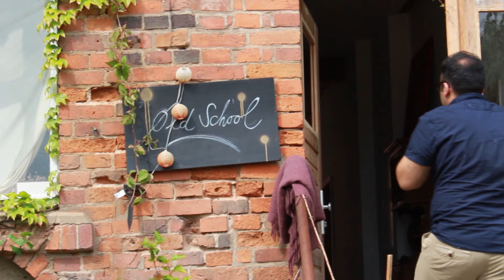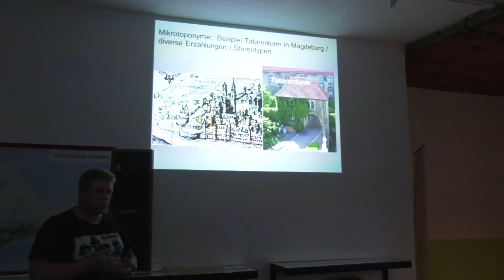Ein Stück oder kein Stück